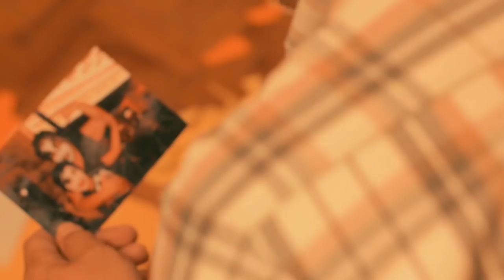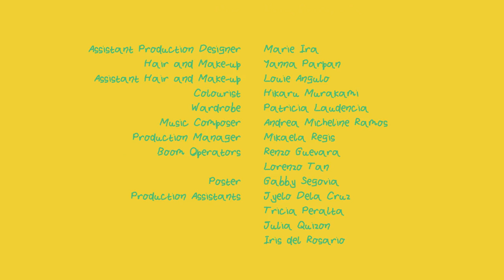Tugma - Loyola Film Circle (Ateneo de Manila University)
A grandfather, living alone with his granddaughter, struggles to reach out to her through his wife’s music but later on discovers an unlikely way to bridge their relationship instead.

Director:
Regis, Mikaela Adrianne Coritana